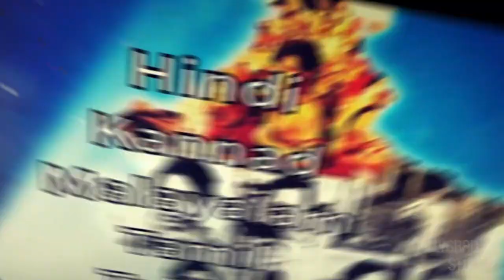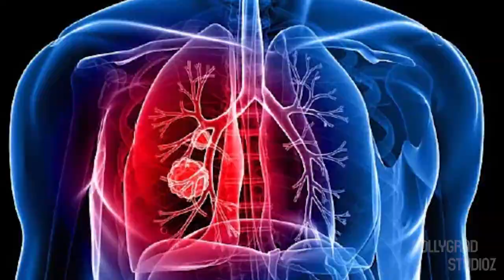KGF 3 | 30 Interesting Facts | Yash | Srinidhi Shetty | Raveena Tandon | Prashanth Neel |Prakash Raj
Recent News: KGF: Chapter 2's 'rocking star' Yash, Sanjay Dutt, Raveena Tandon announce pre-booking of tickets, watch new song!
0:00 Intro
1:15 Kitne record tode mvie ne?
2:00 Kabh ayegi film?

New Delhi: One of the most anticipated film releases, ‘KGF: Chapter 2’ marks the return of superstar Yash aka Rocky to the big screen alongside a stalwart ensemble star cast including Sanjay Dutt, Raveena Tandon and Srinidhi.

After a nationwide tour promoting the magnum opus, the team of ‘KGF: Chapter 2’ launched the IMAX Experience® at Cinépolis  Seawoods Grand Central, Mumbai at a grand event that also announced the film being released in the IMAX format with a magical fusion of crystal-clear visuals and heart-pounding audio.

Speaking on releasing KGF Chapter 2 in IMAX, Christopher Tillman, VP, International Development and Distribution said, “IMAX is known for offering audiences a larger than life experience and it is only apt for us to release an action-packed film like K.G.F. Chapter 2. We are sure that the IMAX experience will offer audiences an opportunity to live and be a part of this captivating film. India is home to strong and diverse storytelling and talent and the release of K.G.F. Chapter 2 is in line with our commitment to present the most visually stunning and emotionally compelling stories in IMAX.”

Releasing nationwide on April 14, 2022, in Kannada, Telugu, Hindi, Tamil and Malayalam, KGF: Chapter 2 is written and directed by Prashanth Neel, one of the most sought-after directors, and produced by Vijay Kiragandur, under the Hombale Films banner.

Must watch -

A+W - SOnika
E _ Deepak
Thumbnail- Nikhil